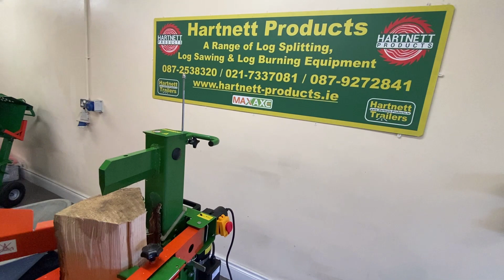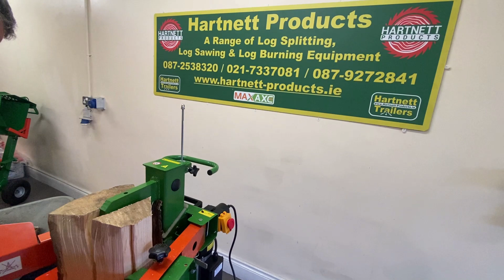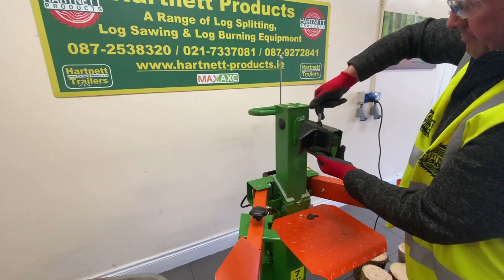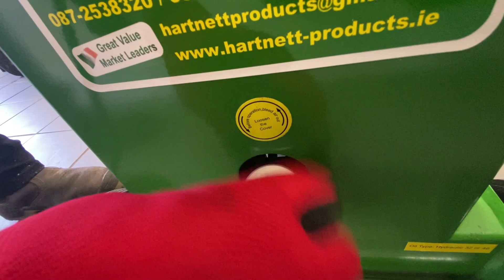Hartnett 7 Ton Electric Log Splitter